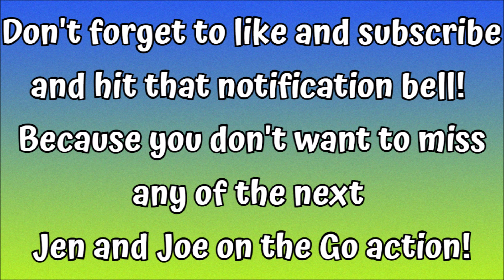Vinoy Resort Pits & Peaks / Scolded by Staff and Diarrhea!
In our latest video, we're sharing the pits & peaks of our stay at the historic Vinoy Resort in St. Pete!

This is the third of our 3-part series where we share our time at the resort.

THE ICONIC ST. PETERSBURG WATERFRONT HOTEL
Escape to The Vinoy Resort & Golf Club, Autograph Collection—a world of extraordinary allure. Nestled in downtown St. Petersburg, our distinguished waterfront hotel embodies historic charm and cherished legacy. Immerse yourself in exquisitely curated spaces that merge the past with modern sophistication. Savor the essence of the Golden Age and the laid-back grace that defines our hotel. With an unwavering commitment to excellence, every detail of your stay in our St. Petersburg, FL, resort is meticulously attended to. Experience relaxed refinement and contemporary elegance, where enchantment awaits. Refined hotel accommodations, a world-class resort golf course, and a rejuvenating spa cater to your desires. Surrender to serenity and embark on a transformative journey of self-discovery amidst the waterfront beauty of St. Petersburg. Let us curate an experience that transcends the ordinary, creating cherished moments that resonate in your heart long after you depart.

VINOY HISTORY
Pink. Proud. Perfectly preserved. Celebrating almost 100 years of sun-drenched hospitality, the resort looks back, reminisces, and forges forward in its never-ending quest to deliver thoughtfully curated and inspiring experiences.

The Vinoy Resort & Golf Club, Autograph Collection

501 5th Ave NE, Saint Petersburg, Florida, USA, 33701

EMAIL HER AT:
Ariane@marvelousmousetravels